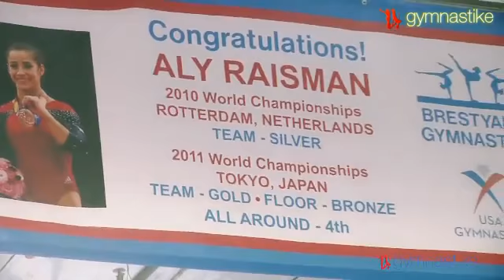USA Olympic Hopeful Aly Raisman on her 2012 Training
Gymnastike visited Brestyan's to check in with USA Gymnastics 2012 olympic team hopeful Aly Raisman. The 17-year-old gymnast is coming off a fantastic 2011 season, leading team USA to the World Championships gold medal and winning an individual bronze medal on floor. Raisman has even bigger skills and high aspirations for 2012. She talks about her upgrades, her decision to turn professional, and training to make the Olympic team.